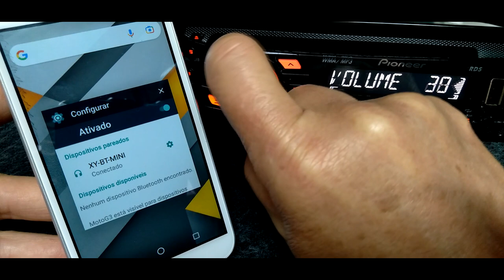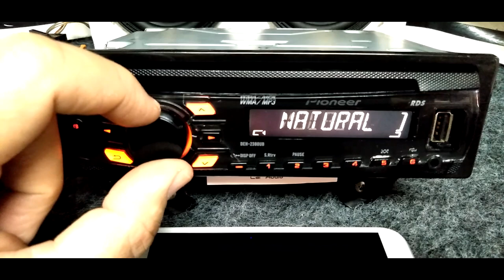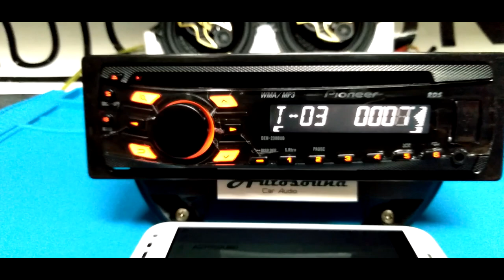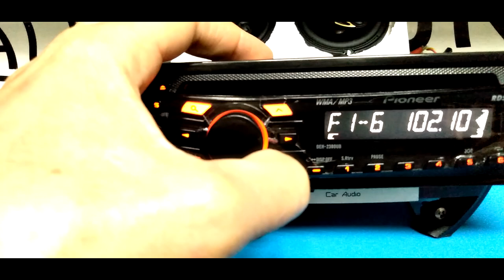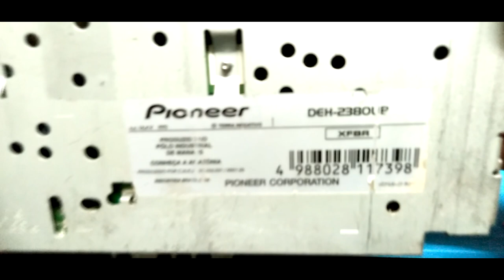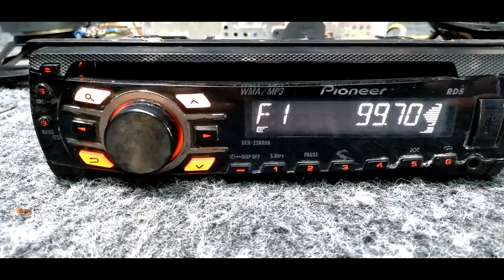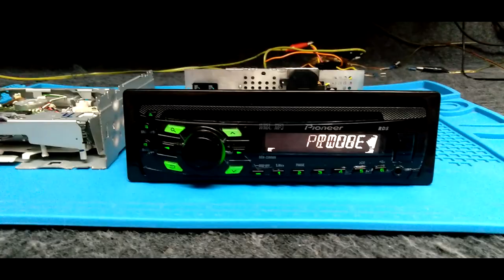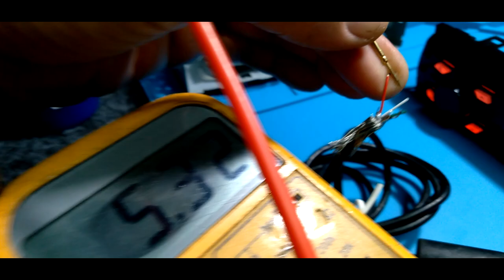PIONEER DEH-2380UB ATUALIZAÇÃO BLUETOOTH EM RADIO ANTIGO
A sua participação é muito inportante!

Instalação de placa Bluetooth em radio cd usb antigo da Pioneer. Vídeo resumido do processo. Mais detalhes em outros vídeos do canal com explicação de detalhes em modelos semelhantes.